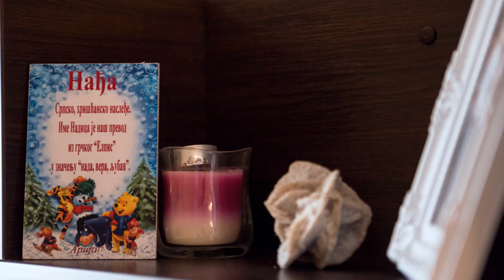Nadjino krštenje i prvi rodjendan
Jedan mali slideshow sa fotografijama iz naše radinosti sa krštenja i proslave prvog rodjendana male Nadje. Nadam se da će te uživati.